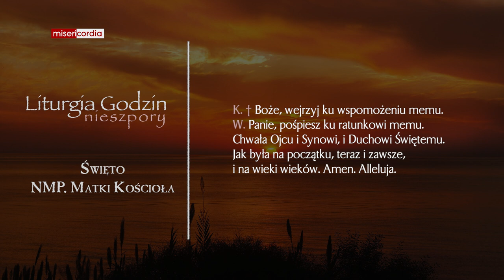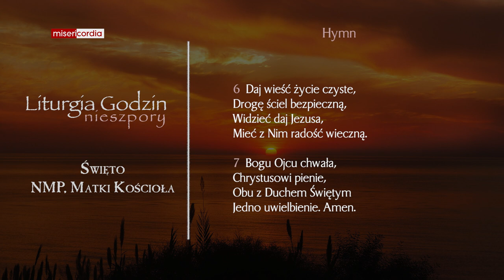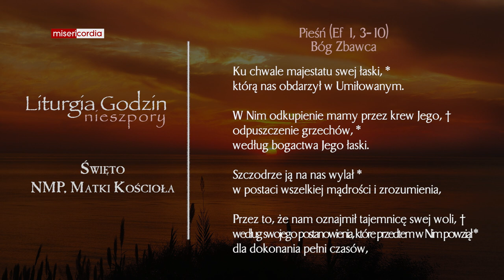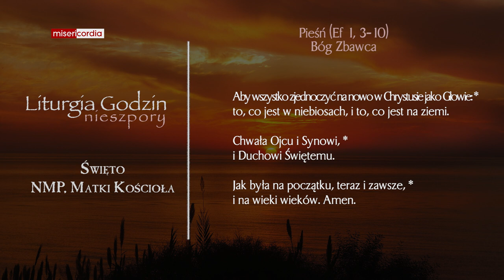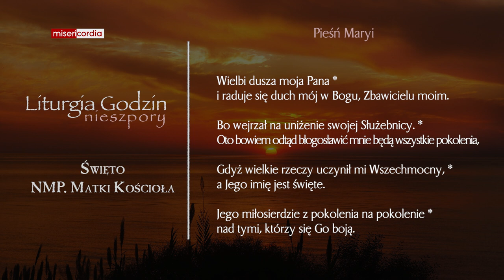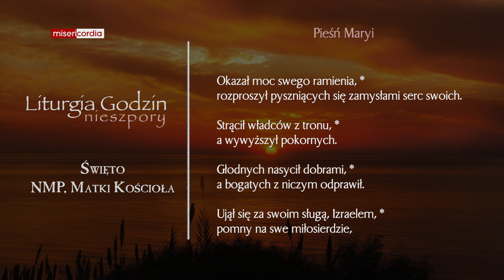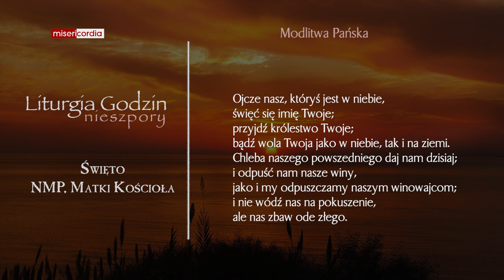Liturgia Godzin | Nieszpory | Święto NMP, Matki Kościoła